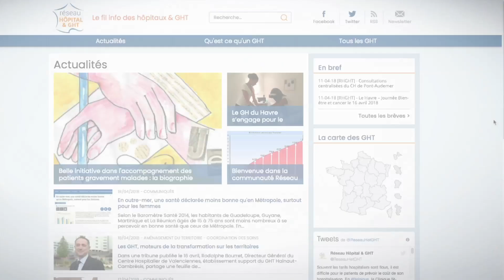GHT... Vous avez dit GHT ?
Sous ce nouvel acronyme se cache une véritable révolution de l'organisation de nos hôpitaux. Mais qu'en savent les citoyens ? Et qu'un disent les professionnels ? GHT... Vous avez dit GHT ?